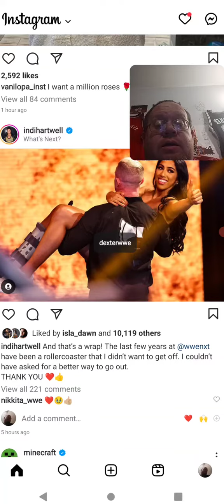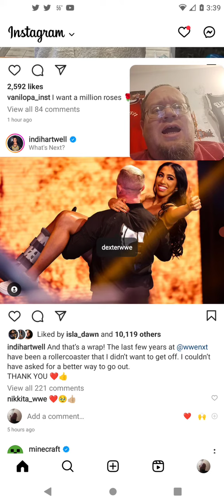Indi Hartwell Leaving WWE NXT With A Bang